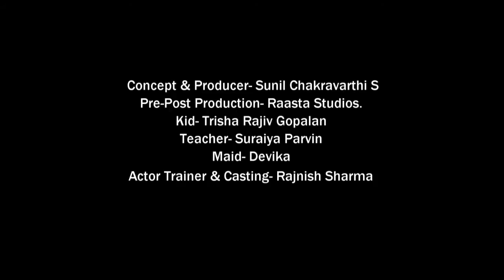The Silent Voice